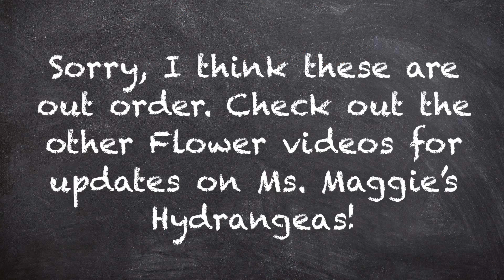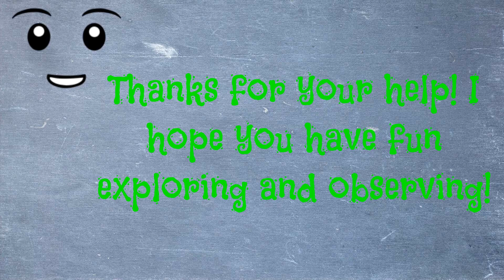Flowers 3: Hortensia